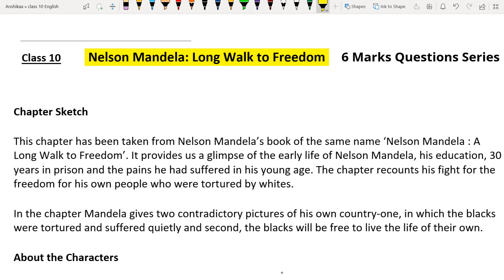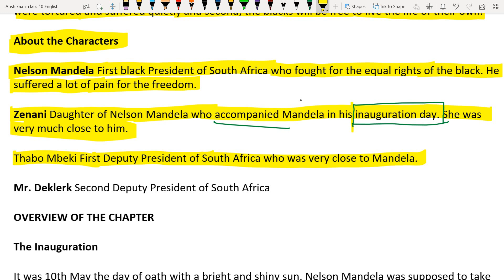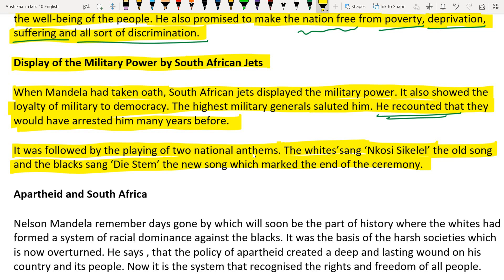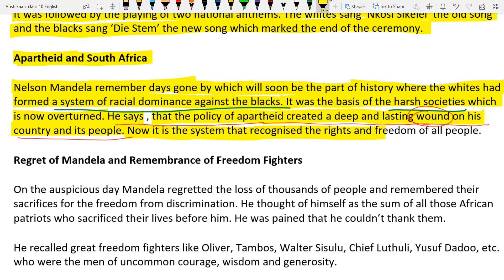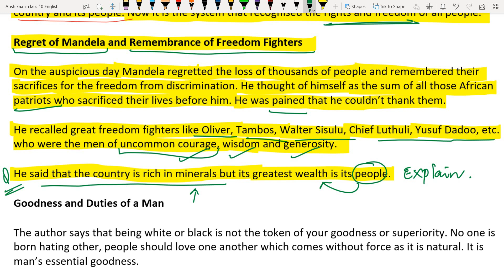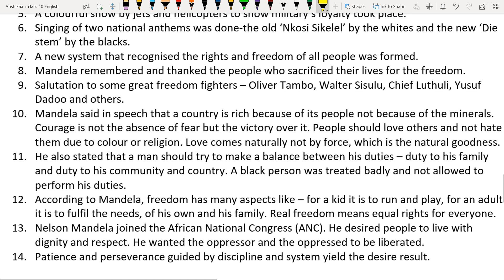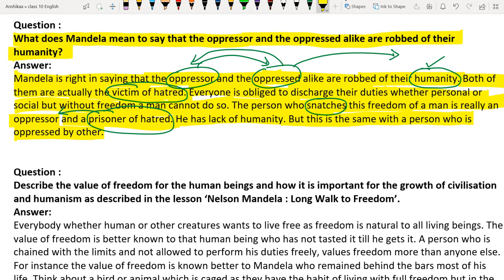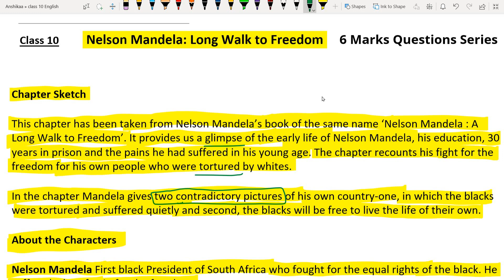Nelson Mandela Long Walk To Freedom | Answer Writing class 10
Nelson Mandela Long Walk To Freedom | Answer Writing

Point Discussed in the video :
class 10 english
class 10 english strategy
class 10 english exam
english exam tips
cbse board exam 2023
class 10 english writing section 2023
how to write answer in english